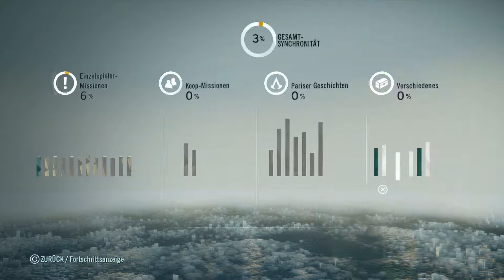Assassins Creed Unity Playthrough #01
Hi zusammen, ich war zwar am überlegen das gane Game als Lets Play zu machen, ist allerdings viel zu umfangreich dafür. Daher nur ein Playthrough und für diejenigen die es noch kaufen wollen schon einmal einen kleinen Einblick in das Game :). Viel Spass dabei